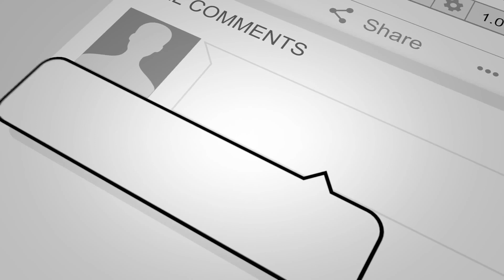කිරි ඉතිරේවා නව වසරේ!! - නදීමාල් පෙරේරා Kiri Ithirewa Nawa Wasare - Nadeemal Perera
මෙම ගීතවල අයිතිය එම ගීත ගායනය කරන ගායකයන් හා ගීත රචකයන් සතු වන අතර මෙහි අඩංගු සියලුම ගීත ශ්රවණයට පමණක් බව සලකන්න. පටිගත කිරිම හා පටිගත කර විකිණිම තහනම්.